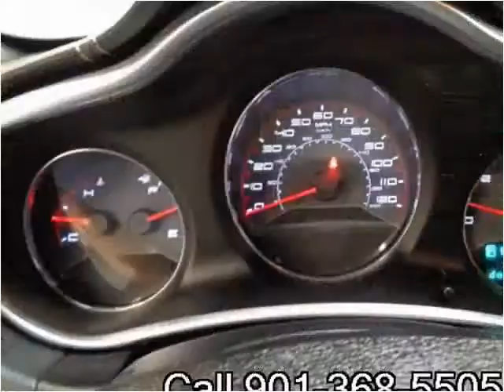2012 Dodge Avenger Used Cars Memphis TN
This 2012 Dodge Avenger is available from Mt. Moriah Auto Sales.